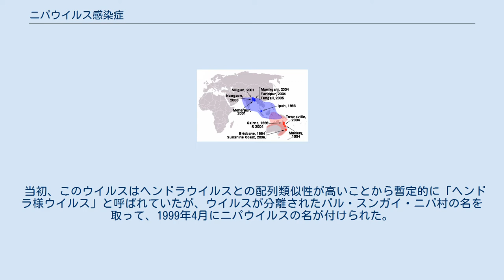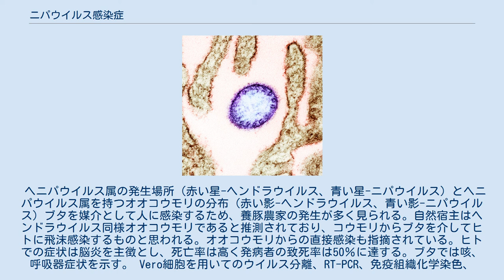ニパウイルス感染症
ニパウイルス感染症（ニパウイルスかんせんしょう）は、ニパウイルスに感染することにより起こる感染症。
日本では感染症法における四類感染症、家畜伝染病予防法における届出伝染病であり、対象動物はウマ、ブタ、イノシシ。
 1997年から1999年にかけてマレーシアで3回の原因不明の脳炎の流行が確認された。
症状は日本脳炎感染と類似しており当初は日本脳炎の流行と判断されていたが、蚊による媒介と判断できない点がある（ブタに直接接触した人のみが感染している）、日本脳炎ワクチン接種者にも感染者が出ているなど、日本脳炎と明らかに異なる点があることから詳しい調査が行なわれ、新種のウイルスによる感染症であることが確認された。
 当初、このウイルスはヘンドラウイルスとの配列類似性が高いことから暫定的に「ヘンドラ様ウイルス」と呼ばれていたが、ウイルスが分離されたバル・スンガイ・ニパ村の名を取って、1999年4月にニパウイルスの名が付けられた。
 ヘニパウイルス属の発生場所（赤い星-ヘンドラウイルス、青い星-ニパウイルス）とヘニパウイルス属を持つオオコウモリの分布（赤い影-ヘンドラウイルス、青い影-ニパウイルス) ブタを媒介として人に感染するため、養豚農家の発生が多く見られる。自然宿主はヘンドラウイルス同様オオコウモリであると推測されており、コウモリからブタを介してヒトに飛沫感染するものと思われる。オオコウモリからの直接感染も指摘されている。ヒトでの症状は脳炎を主徴とし、死亡率は高く発病者の致死率は50％に達する。ブタでは咳、呼吸器症状を示す。 Vero細胞を用いてのウイルス分離、RT-PCR、免疫組織化学染色、ELISA、ウイルス中和試験。 特異的な治療法はなく、対症療法が主となる。 有効な予防法は確立されていない。発生現場の剖検の際は防護衣着用。